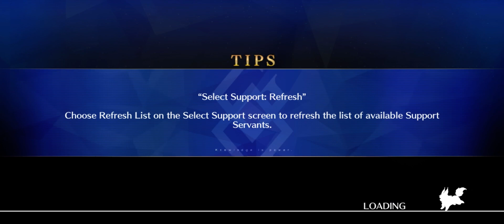[FGO]Oberon Interlude 3T clear ft. Morgan